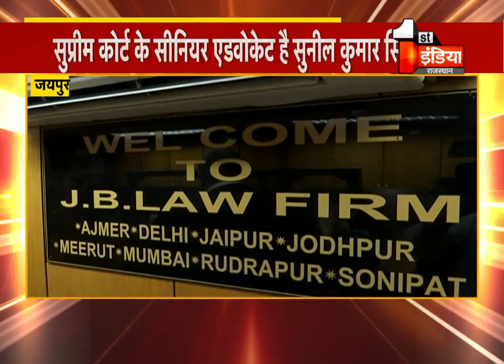फर्स्ट इंडिया चैनल हेड Jagdeesh Chandra ने किया एडवोकेट Sunil Kumar Singh के ऑफिस का उद्घाटन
About this Video: एडवोकेय Sunil Kumar Singh के हेड ऑफिस का उद्घाटन